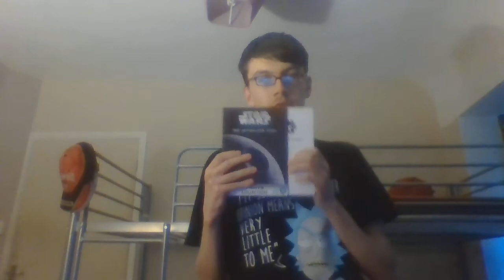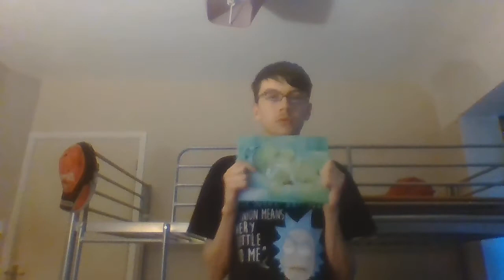Vlog 8th May 2020 Showing you my Star Wars The Skywalker Saga dvd boxset that got delivered today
Hi Everyone Ryan Here back with another video this time showing you the thing I was going to show you the Star Wars The Skywalker Saga dvd boxset that came early this morning thought I show you :)